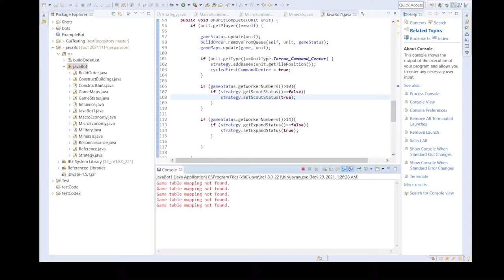Observation Test: Bot Scouting and Expansion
After code updates, observation was conducted to see what bugs were present.

Test ran cleaner than expected with many bugs hidden away. The main bug was that the Map Scenario didn't stop after the designated time.

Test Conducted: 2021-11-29